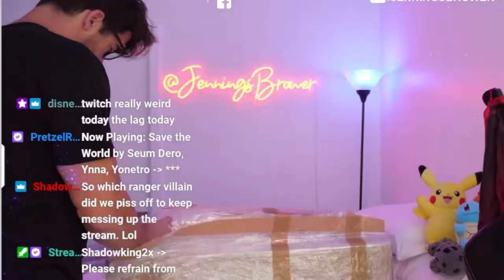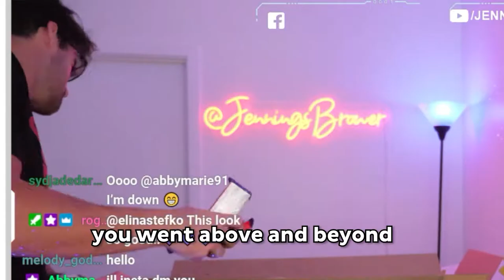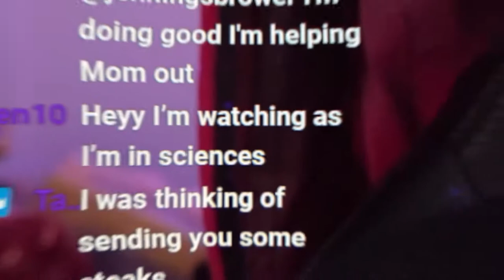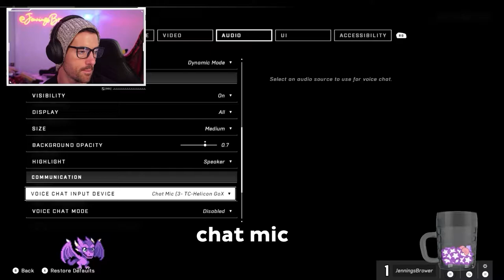Czech Snacks and Halo Attacks! Jennings Brower Twitch Stream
What is Up Brower Rangers!?

Welcome back to the "Jennings Brower Gaming" YouTube Playlist, where I upload edits from my Twitch Streams! SHOUTOUT TO OUR TWITCH EDITOR, ZARRA!

Halo is an all time favorite of mine, and I feel my grenade skill is pretty TOP TIER, Stay tuned for when Doc, Lonnie, and I throw down in my next upload!